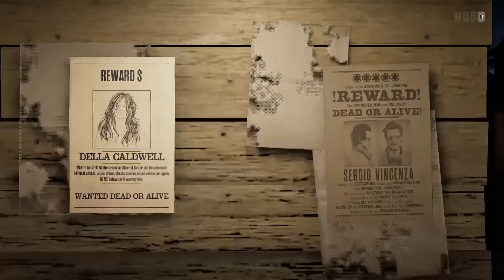The hunt for Della Caldwell (a bear attacks her camp) Red Dead Redemption 2